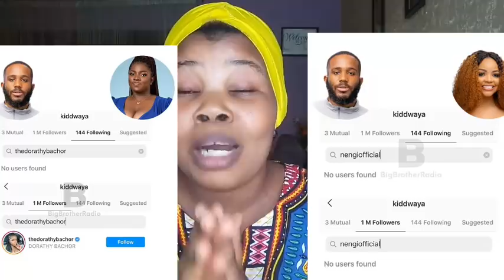HOUSEMATES DRAGS KIDDWAYA AS KIDDWAYA UNFOLLOWS NENGI & DORATHY ON INSTGRAM